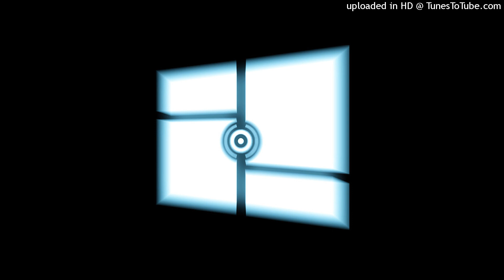Dad Battle WITH LYRICS (Original X REMASTERED)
Oh Funk's

(Sorry if no album art, i was lazy)